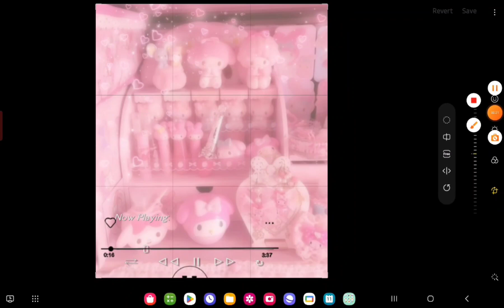playlist for studying♥*♡∞:｡.｡